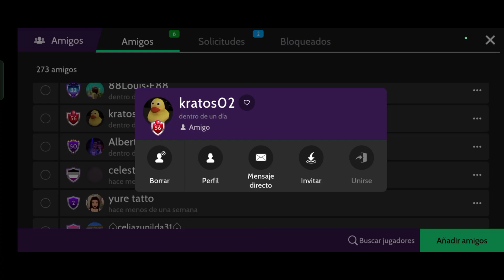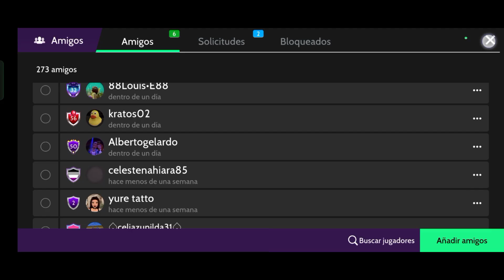por esta razón están baneando cuentas en Avakin Life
Amigos de Youtube en esta ocasión veremos cómo podemos evitar ser venados de Avakin Life, Si eres un jugador nuevo,o un jugador veterano espero que está guía te haya ayudado.
codigo de amigo:
YXF-PGM

todos los derechos de el video reservado a  @ELDVI